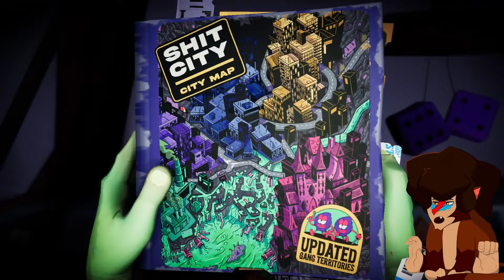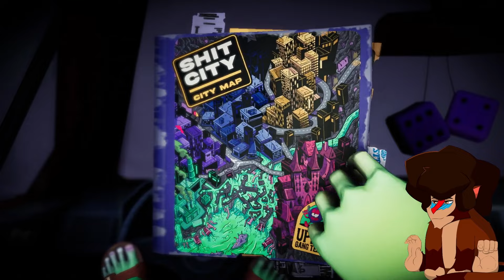BUFF CAT GIRL! | Anger Foot Gameplay First Try Walkthrough Part 3